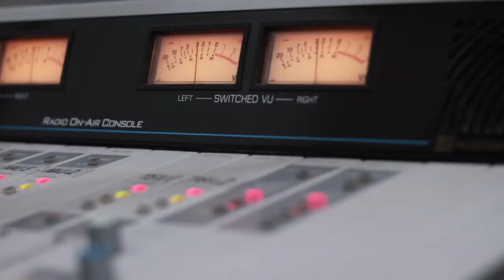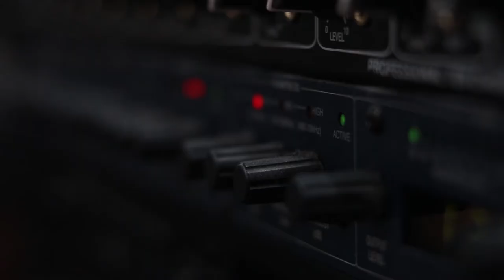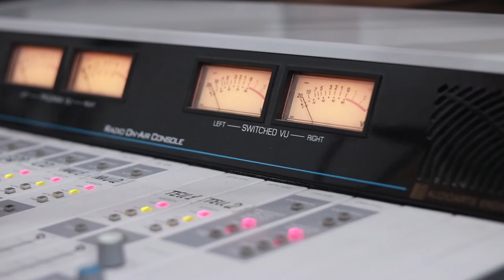ნინო ჩხეიძე - ძველი ჰანგი. Live არ დაიდარდო / Nino Chxeidze - Dzveli Hangi. Live Ar Daidardo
2019 წ.  20 დეკემბერი
გადაცემა "რადიო დუეტი". სტუმრად  ნინო ჩხეიძე. ცოცხალი შესრულება
კომპოზიტორი: ნოდარ გიგაური
ტექსტი: დოდო გვიშიანი